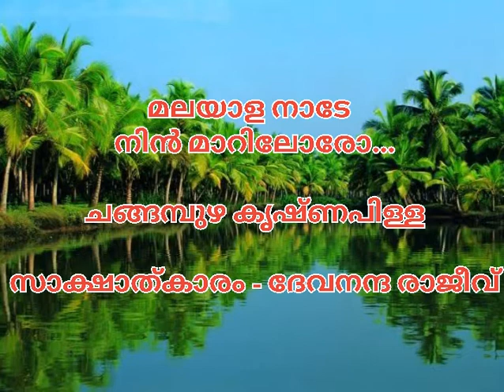STD5 മലയാളനാടേ ചങ്ങമ്പുഴകവിത സാക്ഷാത്കാരം- ദേവനന്ദരാജീവ് malayalanaade changampuzha